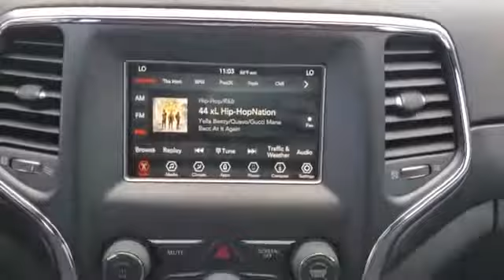Used 2018 Jeep Grand Cherokee Laredo 1C4RJFAG7JC277103 Westbury, Queens, Brooklyn, NYC, Long Island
2018 Jeep Grand Cherokee Laredo 1C4RJFAG7JC277103 Video

This 2018 Jeep Grand Cherokee Laredo 1C4RJFAG7JC277103 is full of phenomenal features such as: